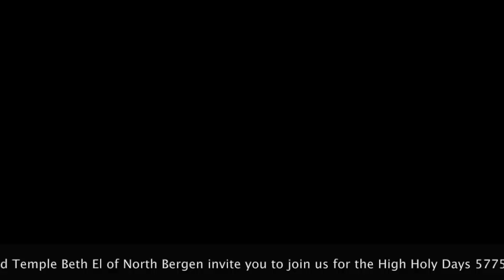Chazzan Jerry Blum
This video is about Chazzan Jerry Blum